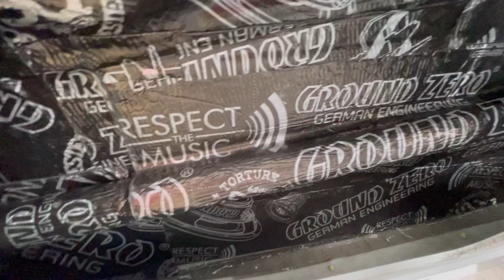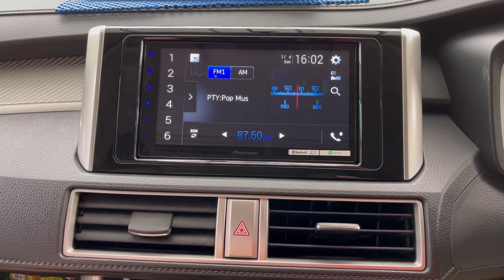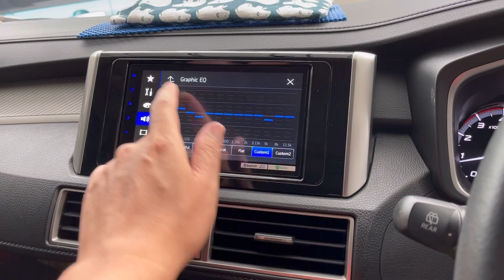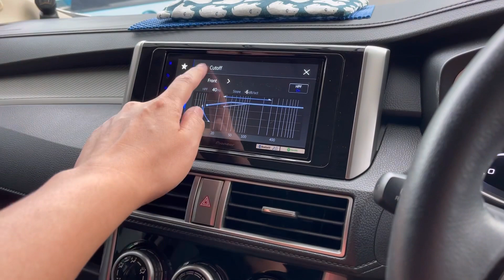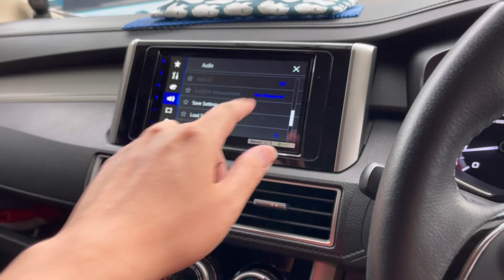XPANDER : TUNING SIMPEL TANPA PROCESSOR